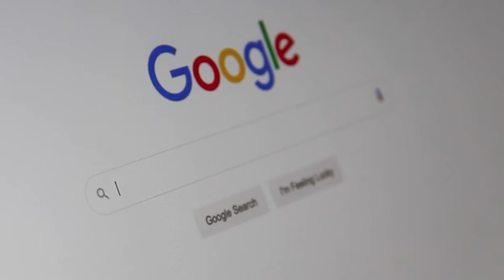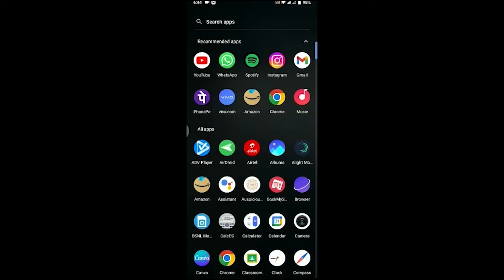1 Biggest secret for successful partnerships ( Numerology )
Discover the hidden power of numerology in partnerships! In this video, we unveil the fascinating secrets behind successful partnerships through the lens of numerology. Learn how numbers can influence compatibility and harmony, offering valuable insights for building thriving relationships. Whether you're already in a partnership or seeking one, understanding these numerical dynamics can transform your approach to love and collaboration. Watch now to unlock the key to lasting partnership success!